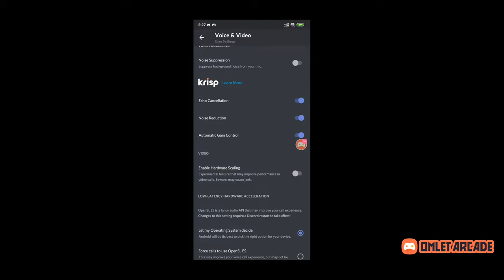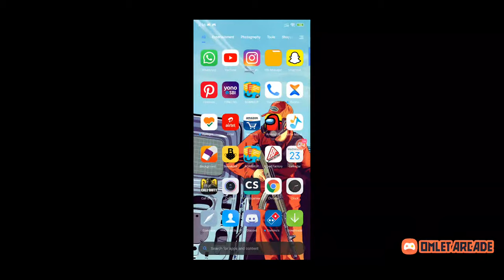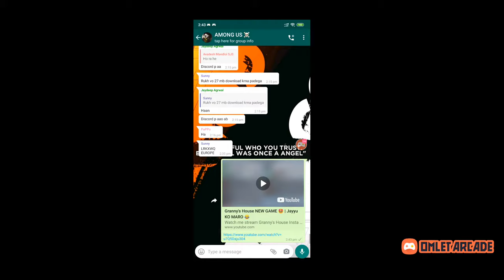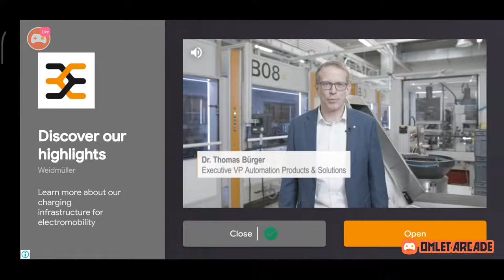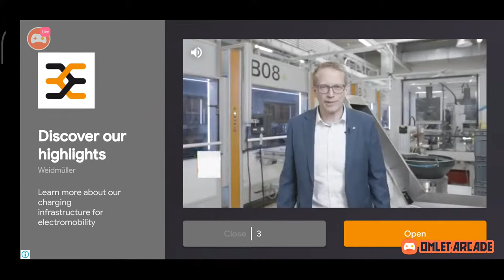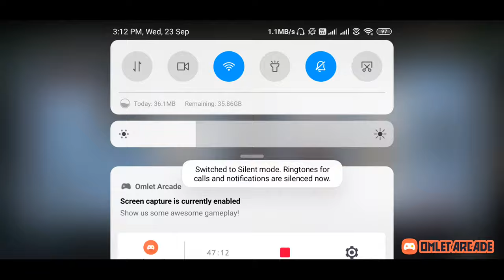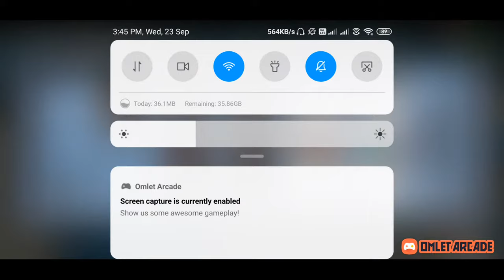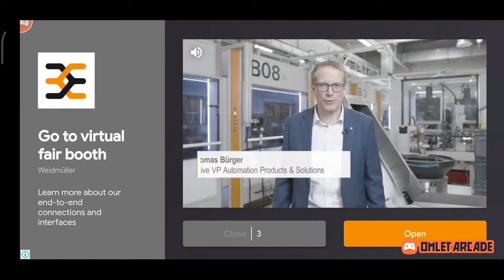AMONG US CHILL STREAM 🤩 | Jayyu KO MARO 😂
Watch me stream AMONG US !